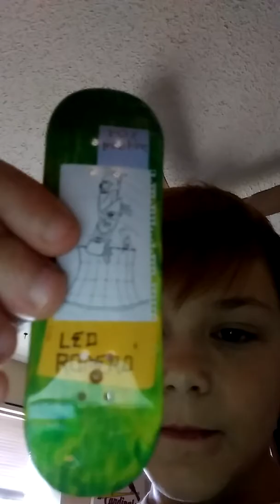Showing off my boards